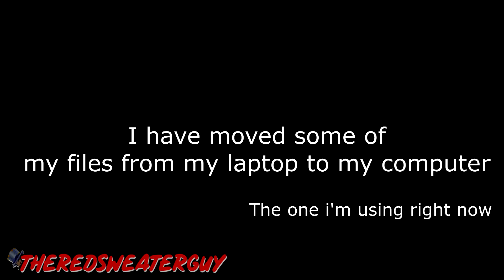Small update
I'm not quitting lol

This video is a bit wack

Song:
- walter wanderly  Summer samba (so nice)